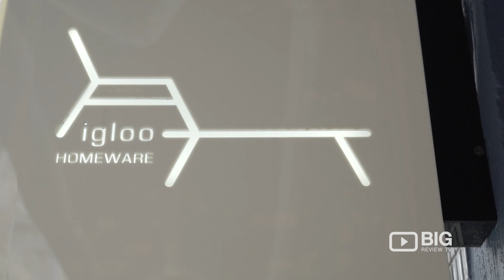Igloo Homeware a Home Goods Store in Hong Kong selling Homeware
Igloo Homeware
G/F, 46 Sai Street Sheung Wan Hong Kong

Igloo Homeware is a wooden furniture boutique with an emphasis on functionality, simplicity and craftsmanship